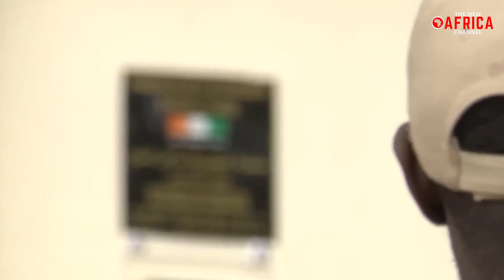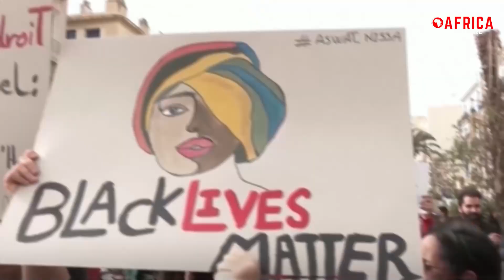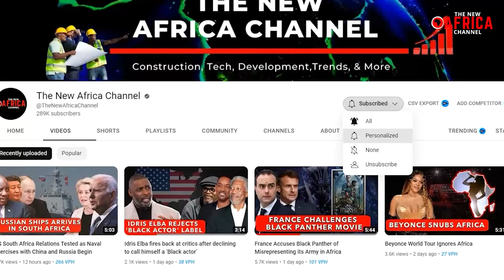African Countries send planes to Rescue their People in Tunisia from attacks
The BBC has revealed that two West African nations are evacuating their citizens from Tunisia in response to President Kais Saied's incendiary comments last week. The President claimed migration was a "conspiracy" to alter the country's demographic makeup and accused "traitors working for foreign countries" of being behind it. In response to this, Officials have announced that Guinea and Ivory Coast will be bringing back hundreds of their nationals from Tunisia. According to Ivorian government spokesman Amadou Coulibaly on announcing the launch of repatriation efforts: "The most urgent thing is to save lives, to prevent injuries.
According to Coulibaly, Air Cote d'Ivoire, Ivory Coast's national carrier, has been assigned to assist in repatriating around 500 of its citizens. The process could be completed in the next 72 hours. In addition, a foreign ministry representative from Guinea has stated that the authorities have leased an airplane to bring back approximately 50 Guineans in Tunisia who have expressed their desire to return home. The President's office has also released a statement stating that Foreign Minister Morissanda Kouyate will travel to Tunisia on a government plane "to offer urgent assistance to Guineans" there.